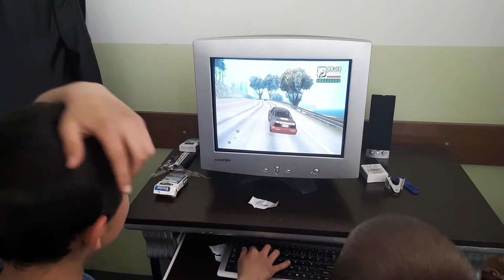geta San Andreas OYUN OYNAMA